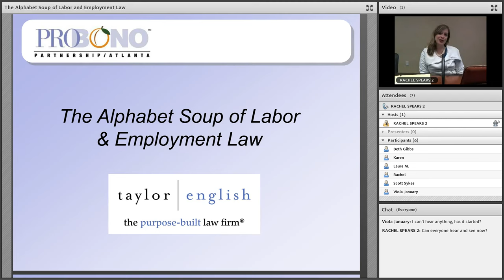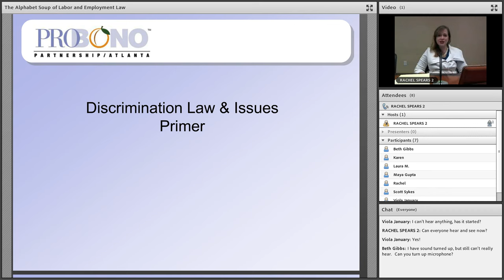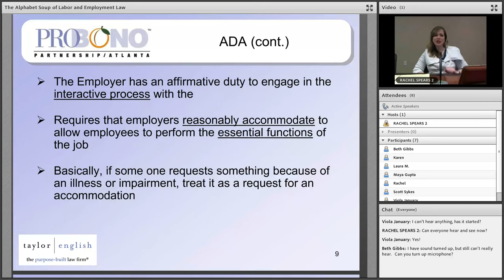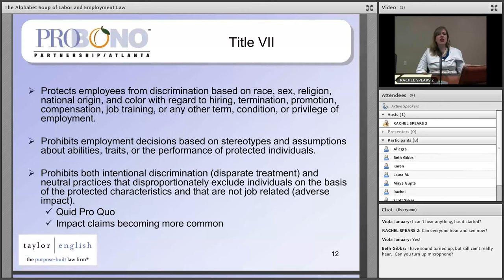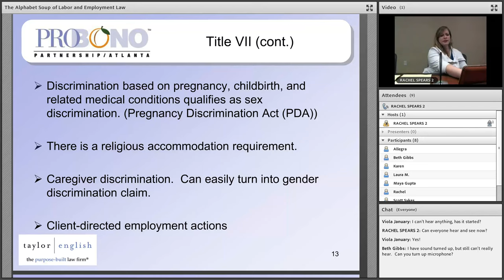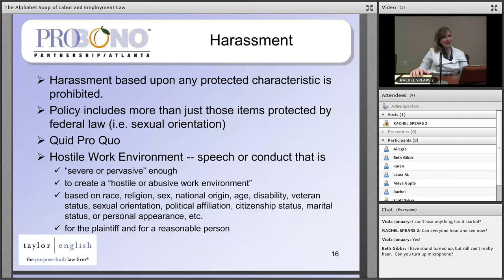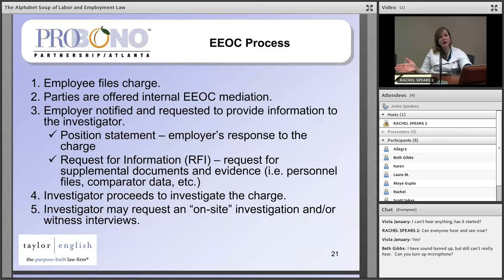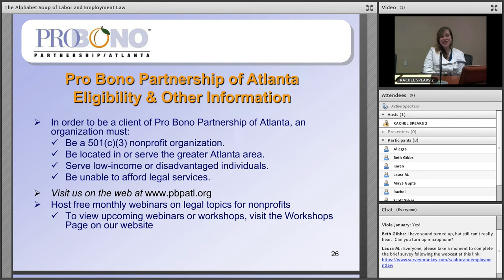The Alphabet Soup of Labor & Employment Law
This is a discussion of "The Alphabet Soup of Labor & Employment Law". It was presented by Amy Burton Loggins with Taylor English Duma LLP. To view the entire video, please remember to drag the progress marker to the beginning.